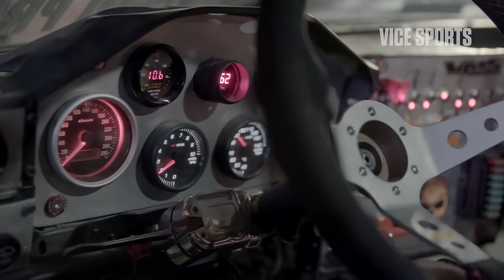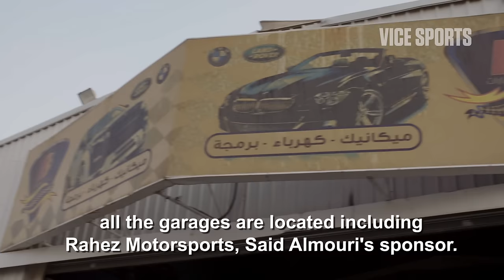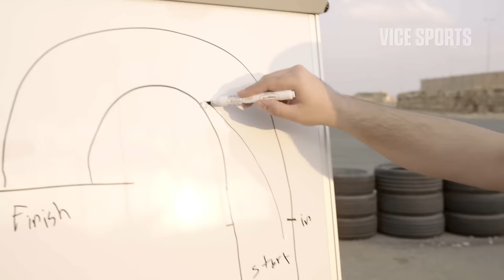Desert Drifters: Illegal Street Drifting in Saudi Arabia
Illegal drifting on public streets has achieved cult status in Saudi Arabia by now. At the same time car accidents are one of the main causes of death there, especially among young people. The problem is so massive that the Saudi government is implementing extra hard punishments for drifting on public streets. But there are alternatives. Professional drives have started academies and in doing so are trying to make drifting a professional sport.